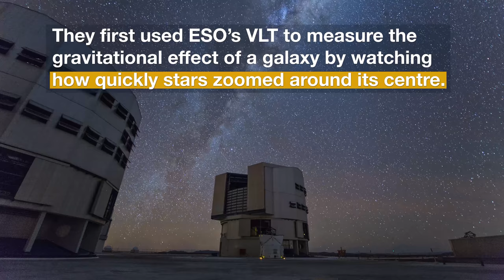Hubblecast 110 Light: New test of Einstein’s general relativity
An international team of astronomers using Hubble has made the most precise test of general relativity yet outside our Milky Way.

A nearby galaxy acts as a strong gravitational lens, distorting light from a distant galaxy behind it to create an Einstein ring around its centre. By comparing the mass of the lensing galaxy with the curvature of space around it, the astronomers found that gravity on these astronomical length-scales behaves as predicted by general relativity.

Many other Hubblecast episodes are also available.

Find out how to view and contribute subtitles for the Hubblecast in multiple languages, or translate this video on YouTube.

Credit:
Directed by: Nico Bartmann.
Editing: Nico Bartmann.
Web and technical support: Mathias André and Raquel Yumi Shida.
Written by: Stephen Molyneux and Richard Hook.
Footage and photos: ESO, ESA, Hubble, M. Kornmesser, J. Colosimo, ALMA, NRAO, NAOJ, L. Calçada and the Hubble Heiratage Team (STScl/AURA).